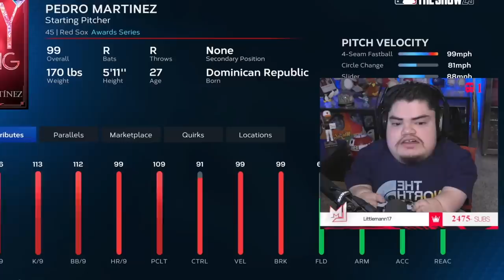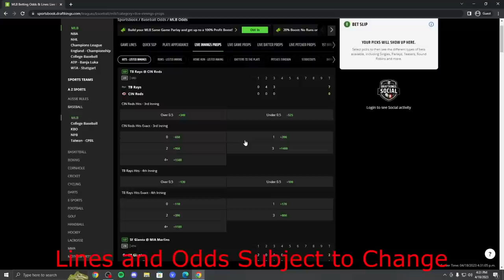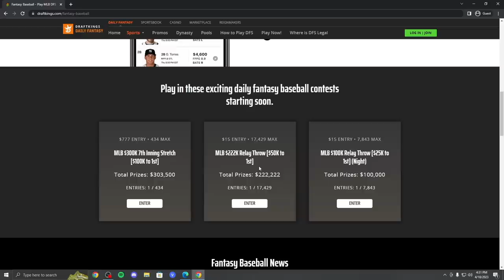PEDRO MARTINEZ VS. A TOP 10 PLAYER! DO THE LITTLEBOMBERS HAVE A CHANCE?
Don’t miss out on all the action this week at DraftKings! Download the DraftKings

Gambling Problem? Please Gamble Responsibly. Call 1-800-NEXT STEP (AZ), 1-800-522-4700 (KS/NH), 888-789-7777/visit ccpg.org (CT), 1-800-BETS OFF (IA), visit OPGR.org (OR). 21+ (18+ NH/WY). Physically present in AZ/CO/CT/IL/IN/IA/KS/LA(select parishes)/MA/MI/MD/NJ/NY/OH/PA/TN/VA/WV/WY only. Void in NH/OR/ONT. Eligibility restrictions apply. Valid 1 per new customer. Min. $

Today we get to debut Pedro Martinez!